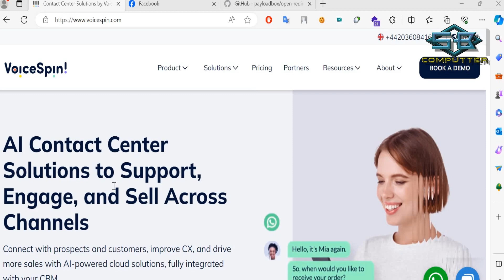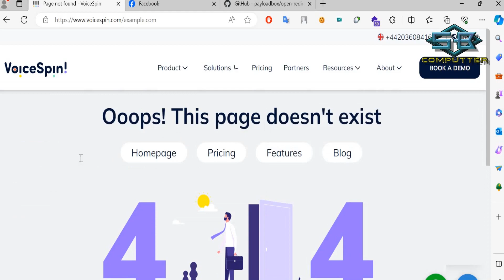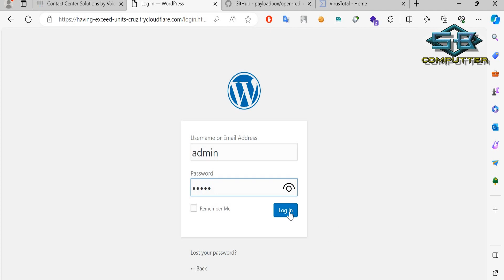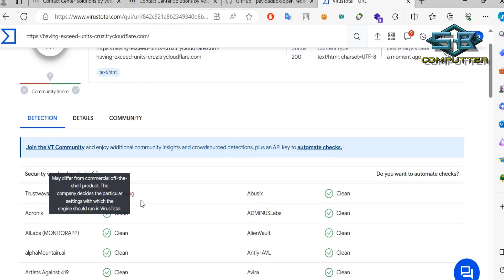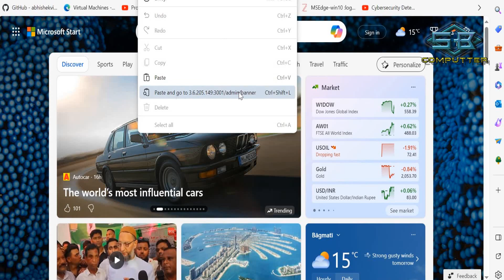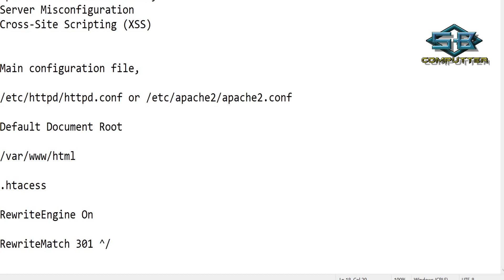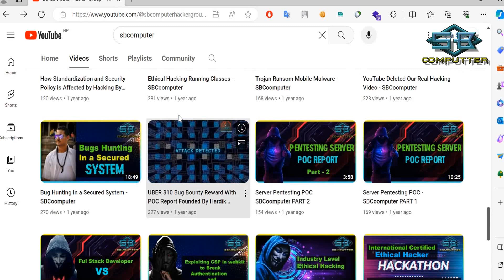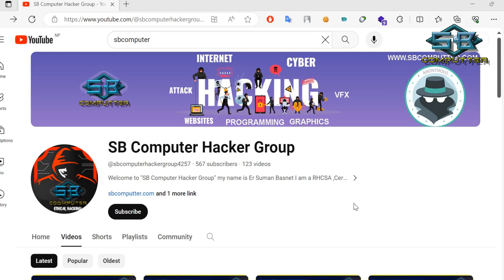TU को वेबसाइट HACK Revealed - SBComputter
🚨 BREAKING: Security Flaw in TU Exam Website! 🚨

Namaste! In this revealing video, we uncover a critical security flaw in the TU Exam website that demands immediate attention.

🕵️ What You'll Discover:
A detailed exploration of the security vulnerability affecting TU Exam's website.
Insights into the potential risks and consequences for users.
Practical tips on safeguarding your personal data amidst this revelation.

🌐 Why You Should Watch:
This isn't just about pointing out flaws; it's a call for awareness and collective action to ensure the safety of our digital experiences.

🛡️ How to Protect Yourself:
Understand the nature of the security issue and its implications.
Implement security best practices for your online presence.

🇳🇵 For Nepal, For Knowledge, For Security!

📣 Join the Conversation:
Share your thoughts, experiences, and suggestions in the comments section. Let's foster a community committed to digital safety.